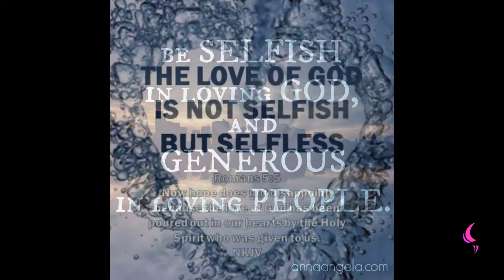Selfish | Daily Motivation | Pastor Bim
Watch this insightful motivation teaching by Pastor Bim

SELFISHNESS IS NOT PART OF THE 9 FRUIT OF THE SPIRIT.
Watch how to tackle selfishness on Pastor Bim Tv.

You cannot afford to be selfish, be generous like God.

But the fruit of the Spirit is love , joy, peace, longsuffering, gentleness, goodness, faith,

Meekness, temperance: against such there is no law.

FACEBOOK: Pastor Bim TV (PLEASE FOLLOW)